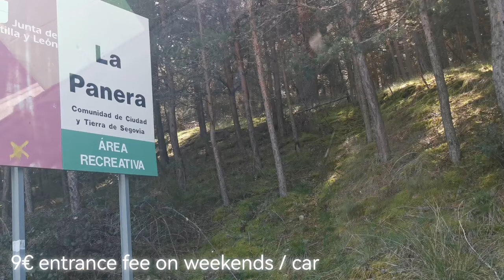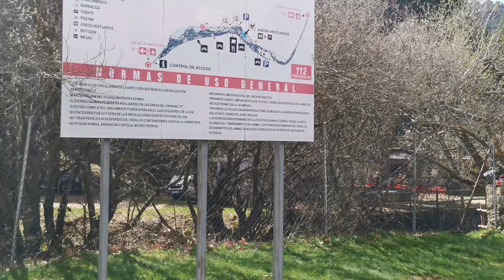LA PANERA, El Espinar, Segovia | City Escape | So Relaxing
La Panera, El Espinar, Segovia - a place set up for recreation and relaxation where you can enjoy nature and escape from the fumes of the city, although not from the smoke of the barbecues.
It's Madrid City escape with family and friends. Let's enjoy nature at La Panera, Segovia!
Pls support our  SUPER CHATTERS :
@ATHIAMAE CHANNEL
@Juraboom Booms
@Bicolana Española
@Rhodz Lagura
@Qya IG
@Maylinda A
@Genelyn_kert vlog
❤️MY FOREVER Team BLDG MEMBERS❤️
Helen Gerero in Netherlands
LOLA VLOGGER MARICAR ORNIDO
SIMPLY LJ
kittenloverbisha
Lucy Pagalan
FarahDarleneTV
Virgo girl Channel
Juraboom Booms
Ruperto Jordan
ATB CHANNEL
Kristine Herrera
Ate Amy 09 Channel
Monangning
Jenifer Francisco
Kabsat Karing
Alden Ray Cabalo
Espanyolang Hilaw
The Cahanap TV
Maylinda A
The Ryans Realtalk
All About Lou
marjoyaj 14
Tana Gonzales
Markcris Vlog
Formentera Nelia
Pretty18 Pink
Hathor Lucas
HWANG FAMILY
Pinay Czech
ION GARCIA
ANG NATURAL RELAX
Happy Tummy Filipina
Jenevy Bascug
VinceVLOGS
AHN JEONG DG
Phil-India Cyril Akshay VLOG
Brad TVB
Belleza Chubby
ABA´s World
Amazingly GayamaNZ
Ara Gasi
MTV Laureta
Rhodz Lagura
RB Dcruz
Matilda Vlogz 101
Chonette knc
Kusinerong Pinoy Vlogs
Jeslie D.
Dominique Galiza
Jen Waray
RIS Legaspi
Joey-Far Channel
Bicolana Española
Jay Cabayao Vlog
GePete
Gloets: Handle With Care
Tita Ai
Touch of Beauty
JPCOSTALES OFFICIAL
Mystic Buenas
travel ni Myles
Arlene Mendez in Canada
JOKS VLOGS
The Hemmendingers
Lherm’s Channel
Hanna Molina
Sydney Ingan
Victoria M. Fernandez
Ruby Manalo
theBatal Diary
ilokanang Ofw
Ramos Esmie
Nash the Explorer
Wengz TV
THE JUN DEGAMON SHOW
Mylene Angelo18
Pobreng taga Canada
Marilou’s LOVE
MJ KANATURE vlog
Happy Gong Gong
Al Alejandro
Kyle Tisoy And Momma KTAM
Jemmalyn Adriano
Yna Belino
Room 3D Tv
Qya IG
papashog
Eden Mcque
Erick Cryptos
Dolly BL Vlog
Madam Valerieee
MR BIG WORD
RPTV Madrid
Indaylen ng Italy
DanicaRose2012
Dubai OFW Channel
Genelyn_kert Vlog
GaajoyceChannel in Europe
Malot marquez vlog
CHANNEL NI BUTTHEAD
Jan Nee´s Journey
francesPHtv vlog
Jhay tholits23
Express Ways
Zenki Adajar
Cynthia´s Life in Alps Bavaria
BOSS GLOETS Channel
Helen Valencia VLOG
ayeng mangubat
ABA´s World
EngrMartie
Kwentong AUSSIEsero
Cely Kolman
PERFECTV
LAGALAG SADIK
Gold Treasure3127
kuyaMO Aries
Malunggay27 Channel
Tre Erre Channel
YVJ all about Food TV
FamiliaFelizChannel
YOLZ MAE
Charon Hunt
MY aLTeR eGo
only rodel
Ny Destiny
Asian European Life
ka2wang channel
Nharin Lee
INDAY RUTH CHANNEL
Borlagaw Tv
Mama Bhebz
Christine Lamsin Valledor
Jhiesnow AL
Boss Luth Vlogg
triAd officials
Karider MOTO
Pigadong Sosyal
Momsie and Kuya Kenneth

SUPER CHATTERS
HWANG FAMILY
Jenifer Francisco
Mia Sampaguita
kittenloverbisha
Kristine Hererra
Espanyolang Hilaw
FILAM Couple
Juraboom Booms
Mario the dreamer vlog
ION GARCIA
Tanya Amahit
Jovie Sunogan
Pinay Czech
ClaireCrosby Life
Cherich TV
Cari Na
Madam Valerieee
Lucy Pagalan
All About Lou
Virgo girl Channel
Riza TV
Maylinda A
GaajoyceChannelVlog in Europe
Pretty18 Pink
MaMa RiCci
AHN JEONG DG
JOKS VLOGS
Formentera Nelia ​
Love For Downs
Happy Gong Gong ​
MTV Laureta
FrenchyPhilies Traveller
mimi wee pinay
Amazingly GayamaNZ ​
ATB CHANNEL
Hathor Lucas ​
Marilou´s LOVE
RIS Legaspi
Belleza chubby
Rhodz Lagura
Touch of Beauty
marjoyaj 14
Edelyn in GERMANY
Bicolana Española
Dominique Galiza
Joy Sartillo Channel
Matilda Vlogz 101
Happy Tummy Filipina
Markcris Vlog
TiTa Ai
Mystic Buenas
About Ching ​
Sydney Ingan ​
Jade & Family S. ​
Sweet Lyn's Adventure ​
Denz ng moscow
Qya IG
Isaac Childress ​
Beverly Z
Kyle Tisoy And Momma
papashog ​
Eliza’s Vlog
Rosie Rossi
JPCOSTALES OFFICIAL ​
Pobreng taga Canada
Geen Ya's ​
Yveth's Perfect Taste
GFF STORIES
blessedlifekate ​
Jan Nee
Genelyn_kert vlog ​
EngrMartie ​
PERFECTV
ayeng mangubat ​
RPTV Madrid
iMacy TV
Dolly BL Vlog
Express Ways
alsanchez1766
MICHELLE BALINGIT
Tre Erre Channel
DanicaRose2012
Mylene Angelo18
Fafa_E.
BOSS GLOETS Channel
TOYSKIE VLOG
NM´s Adventure
Monangning
Ruperto Jordan
Gatangsa TV
Cheechay Getaways